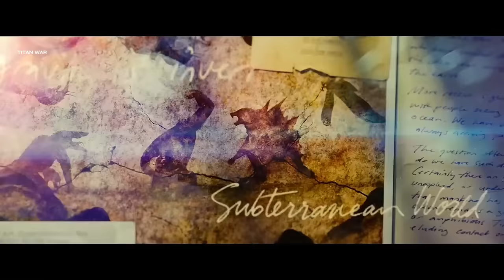Godzilla x Kong: The New Empire (2024) Preview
MonsterVerse fans, get ready for some exciting updates! In this video, we'll discuss the latest developments in the highly-anticipated Godzilla x Kong: The New Empire set to release on April 12, 2024. Warner Bros. and Legendary have already dropped the first official teaser trailer, and we'll dive into some intriguing details about the upcoming movie, including a glimpse of the main villain.

00:00 Origins: Titan War
01:40 Main Villain: Scar King
04:20 Plot Details: Secret Character
05:54 The Conflict: Kong’s Secret
07:21 «X»: Monsters United
08:03 Production: Release Date